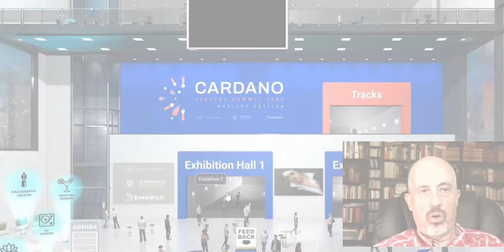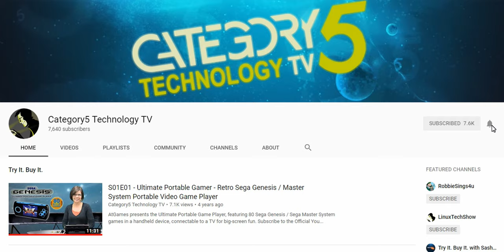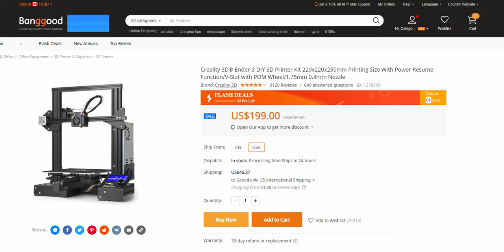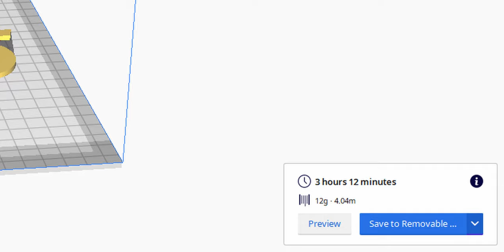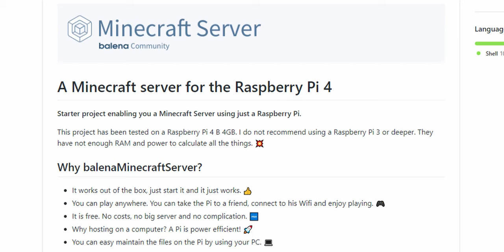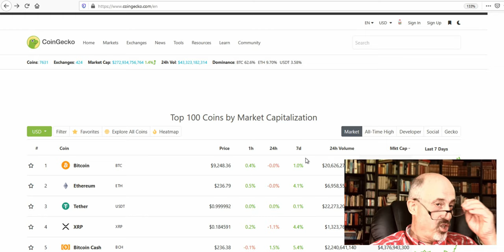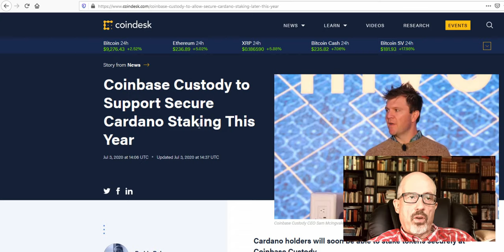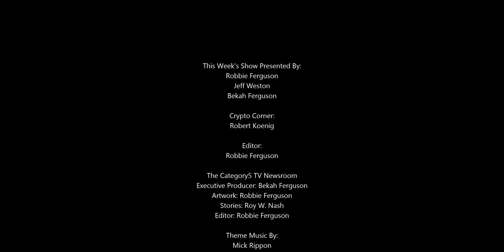658 - Category5 Crew Conversations # 1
Jeff Weston returns to us this week! In our first-ever "Crew Conversations" special, Jeff and Robbie are put head-to-head to share two topics each that interest them. Jeff speaks about Chromebooks and Minecraft on Raspberry Pi, where Robbie talks about his dream of 3D printing technology and a homemade pan/tilt Raspberry Pi HQ Camera. We've also got Bekah on the news desk with the latest tech stories, plus Robert in the Crypto Corner.